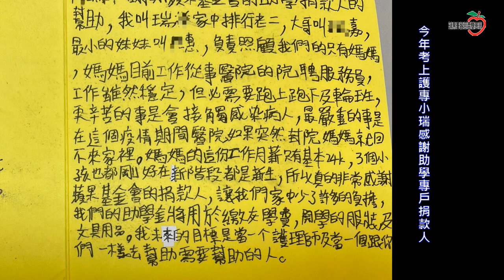愛的後盾 蘋果基金會助學大力量 單親學子不中輟 暖蘋果 | 台灣新聞 Taiwan 蘋果新聞網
「…真的非常感謝蘋果基金會捐款人，讓我們家中少了許多的負擔，我們的助學金多用於繳交學費，開學的服裝及文具用品。」16歲小瑞今年考上五專護理系，盼望未來能當上護理師，18歲哥哥小嘉考上大學社工系，盼成為社工用專業回饋社會，妹妹小惠則讀國一，3兄妹一同在卡片寫下感謝，謝謝「蘋果助學專戶」捐款人3年來給予的協助。

18歲小嘉、16歲小瑞及13歲小惠3兄妹與39歲單親媽阿庭相依生活，記者到訪這天剛好是下午時間，阿庭因工作不在家，只見3兄妹在客廳忙碌地做著手工。16歲讀專一的老二小瑞說，暑假期間本想找打工，但因受疫情影響，兄妹3人只能在家多做點手工，補貼補貼學費跟家裡開銷，減輕媽媽的負擔。

提起母親情況，小瑞說，媽媽6年前罹患乳癌第二期，「當時我和哥哥都還在讀國小，妹妹才幼稚園，雖然我們還小，但印象中媽媽開完刀後接著治療，身體很虛弱，也沒辦法工作，那段時間全家租一間小套房住，大家睡在同一張床上，三餐就只靠慈善會給我們的罐頭物資，聽媽媽說，後來是協會課輔班的社工知道我們的狀況，幫忙跟蘋果基金會求助，才能讓她後來安心治療，不用擔心房租，還有我們讀書的費用。」

蘋果基金會表示，2015年接獲長期關懷小瑞的協會課輔班社工轉介小瑞家急難，蘋果基金會當時在訪視後先自「不指定」捐款中提撥急難金3萬5000元協力，《蘋果》暖流於2015年1月25日披露家中困境《癌媽養稚兒 青菜配白飯》獲讀者捐款共101萬9453元，當時開立23張支票按月兌現，於2016年12月撥畢善款。